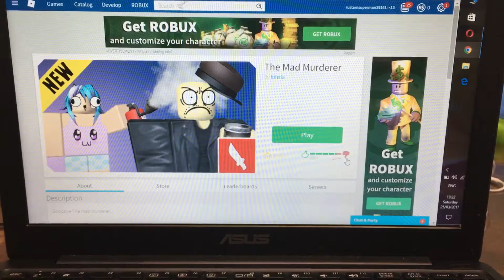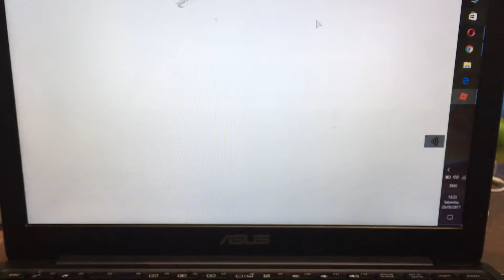This game got hacked?